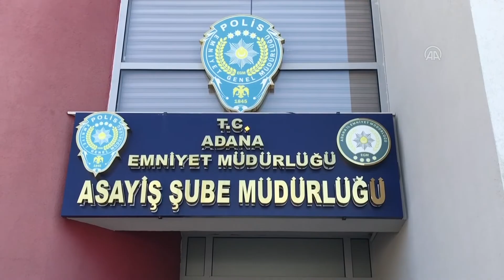Kahveciyi öldüren zanlılar cezaevinde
Adana'nın merkez Seyhan ilçesinde, kıraathane işletmecisinin iş yerinde öldürülmesiyle ilgili gözaltına alınan 3 şüpheliden 2'si tutuklandı.
İl Emniyet Müdürlüğü Asayiş Şubesi Cinayet Büro Amirliği ekipleri, Kayalıbağ Mahallesi'nde 2 Ağustos'ta, Ergün Opcin'in işlettiği kıraathanede silahlı saldırıda öldürülmesiyle ilgili şüphelilerin yakalanması için bölgedeki güvenlik kameralarının kayıtlarını incelemeye aldı.
Ekipler, olay yerine motosikletle giden şüphelilerin Tarık T. (23) ve Mehmet Can P. (20) olduğunu belirledi. Zanlıların, Mahmut D'nin evinde saklandığını tespit eden ekipler, adrese operasyon düzenledi. Operasyonda, Tarık T, Mehmet Can P. ve Mahmut D. gözaltına alındı.
Emniyetteki işlemlerinin ardından adliyeye sevk edilen şüphelilerden ikisi tutuklandı, Mahmut D. adli kontrol şartıyla serbest bırakıldı.
Ergün Opcin, 2 Ağustos'ta Kayalıbağ Mahallesi'nde, işletmeciliğini yaptığı kıraathanede silahlı saldırıya uğramış, kaldırıldığı özel hastanede müdahaleye rağmen yaşamını yitirmişti.